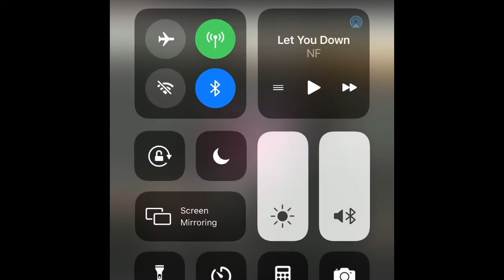vlog 10 lakewood gone wild